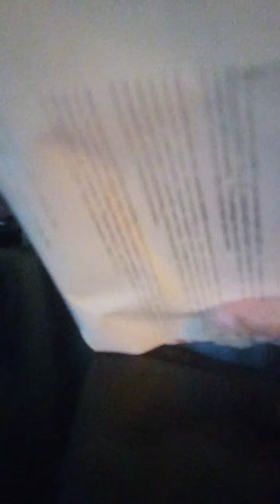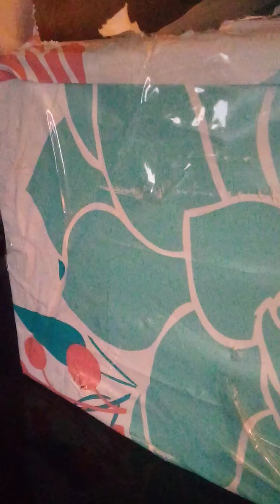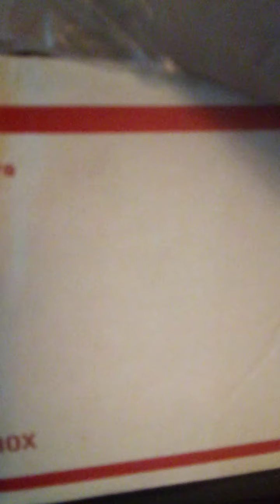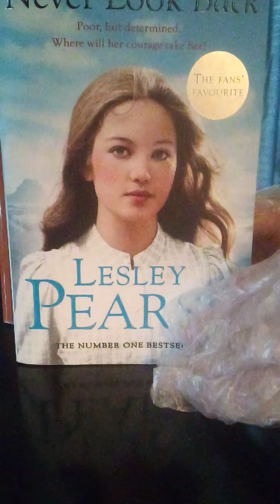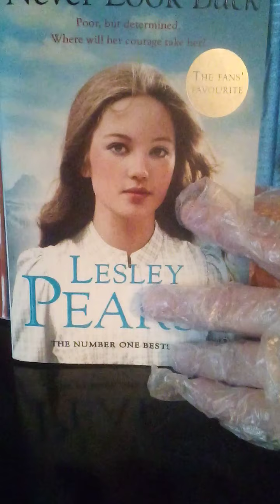Media Rate Issues for Resellers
In this day and age, 2020, there have been problems with the delivery of items. It's June and still many people are self-isolating and having items delivered especially from places that are still closed.

But it is not always the fault of the United States Postal Service. We need to do our part to keep the post office viable and sustainable. Misuse of their supplies hurts us all. And it seriously hit my wallet today.

Trying to be understanding at the same time to recover from another's mistake. Don't ask me who did this. I won't tell. This is for adult instructional purposes only.